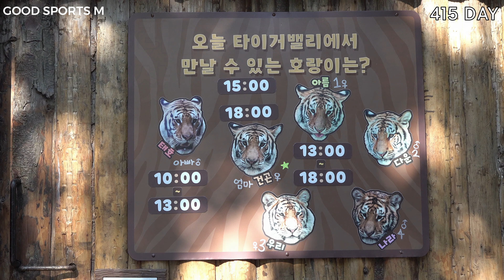[에버랜드 호랑이] 오둥이 호랑이 / 예쁜우리 초근접샷 / 우리 단독 초근접샷에도 굴욕없는 예쁨 / 건곤이는 늦게 출근해서 이곳저곳 체크하고 / 오둥이는 선선해진 날씨에 기분좋은~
독립훈련중이라 늦게 출근한 건곤이는 타이거밸리 이곳저곳 탐색하고
다운이는 할로윈 호박에 관심 보이지만...
선선해진 날씨에 오둥이 기분 좋아보이고..
예쁜우리 카메라 바라보며 초근접 단독샷에도
굴욕없는 예쁨~

451DAY, 22.09.21

EVERLAND ZOO CREATOR CLUB